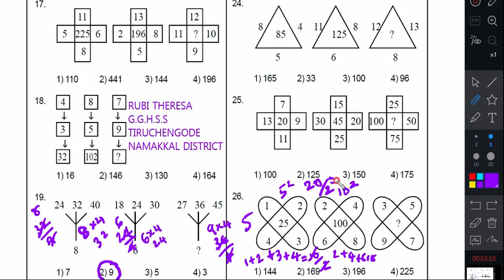TNPSC_MISSING NUMBERS IN THE FIGURE_Q.No_17,18,19,24,25,26